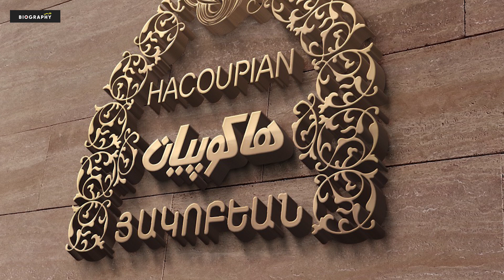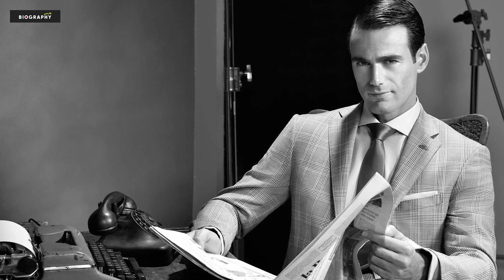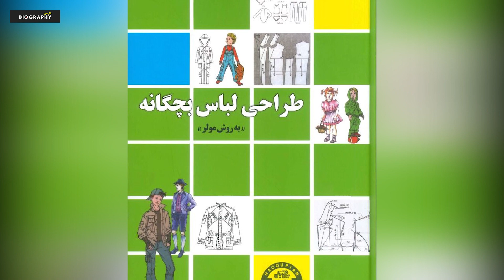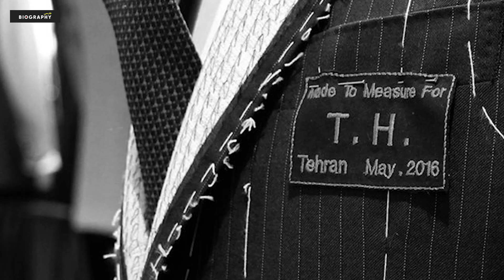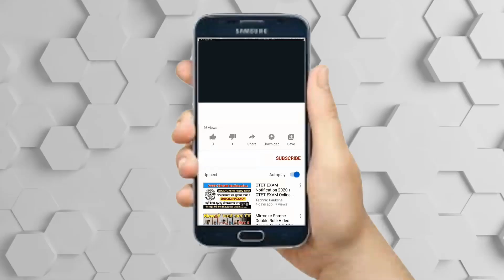بیوگرافی جذاب و شنیدنی سومبات هاکوپیان بنیانگذاربرند هاکوپیان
👇👇👇دوستان عزیز مرسی که با لایک کردن و گذاشتن کامنت از ما حمایت میکنید.اگر به برنامه های ما علاقه مندید میتونید ازلینک عضو کانال ما شوید 👇👇👇